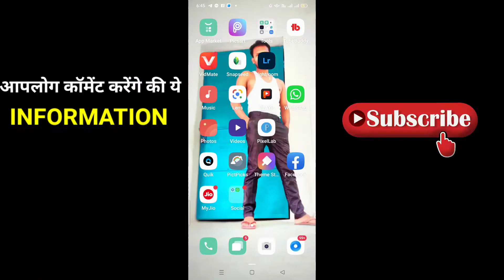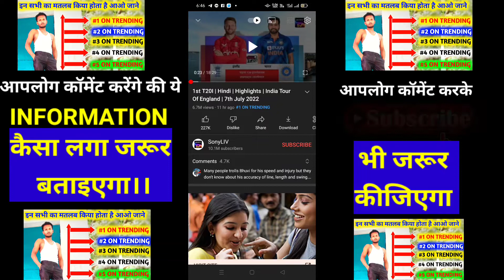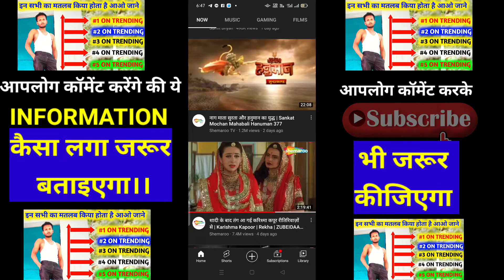इन सभी ON TRENDING का मतलब किया होता है।।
hit likes.